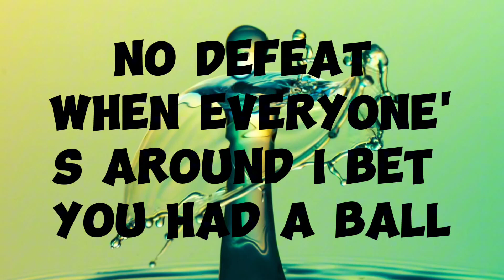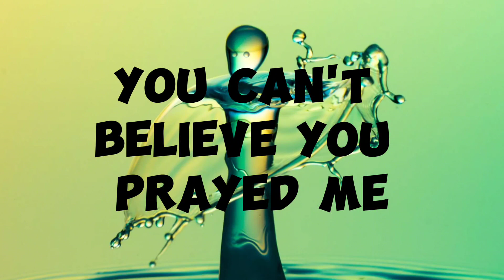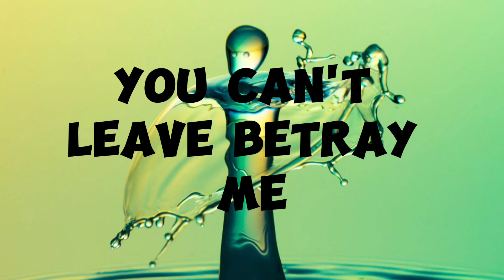KEVIN GATES - SMILING FACES - ( LYRICS )